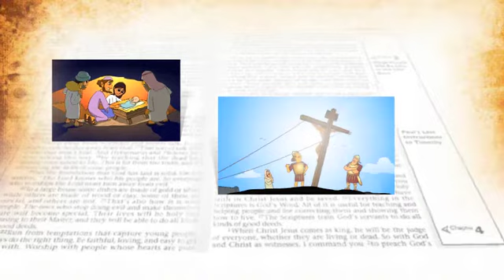Get The Word Out 2011 - Uganda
The Kitgum District in northern Uganda has been ravaged by war for over 20 years. The only real hope for the young people of this traumatised community lies in the power of God's Word to bring forgiveness, reconciliation and spiritual healing